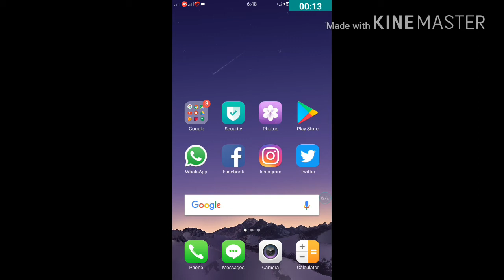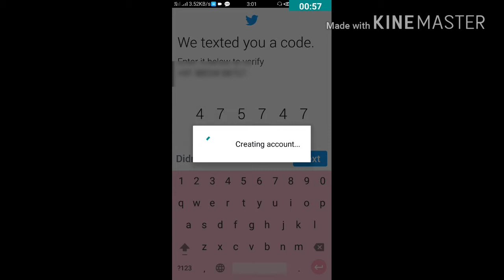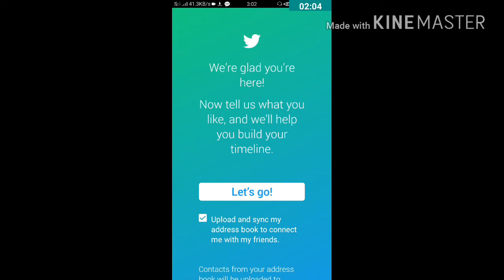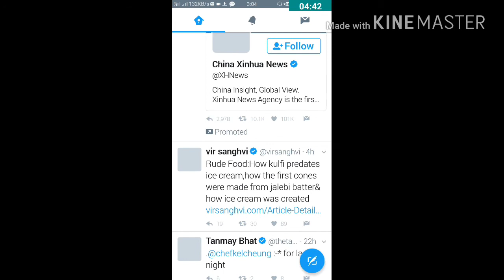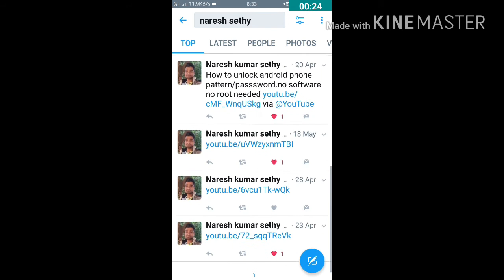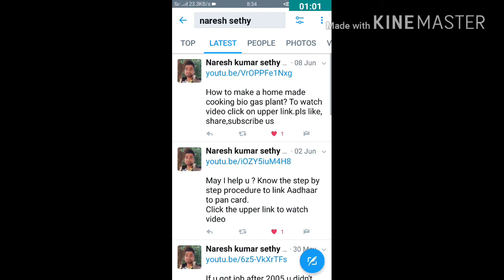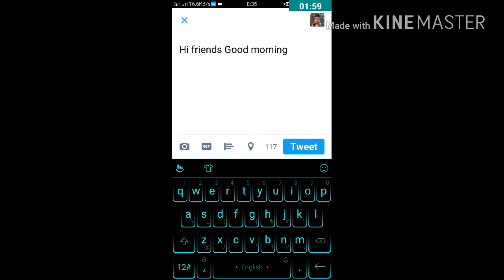What Is Twitter?How To Create A Twitteraccount?How To Open Twitter Account? ||Twitter Sign Up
What is Twitter?, How to create a Twitter Account?, How to use Twitter? know details in odia